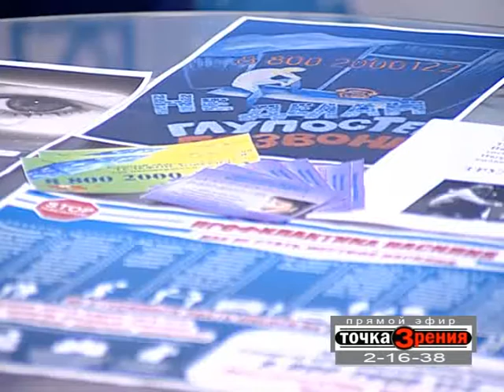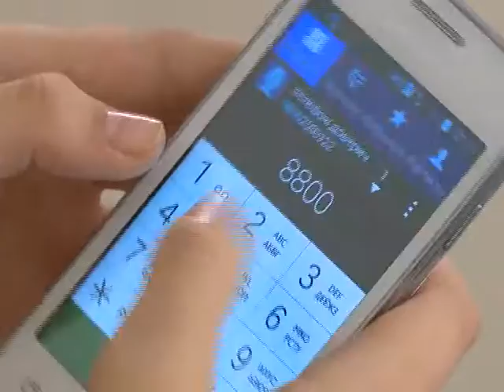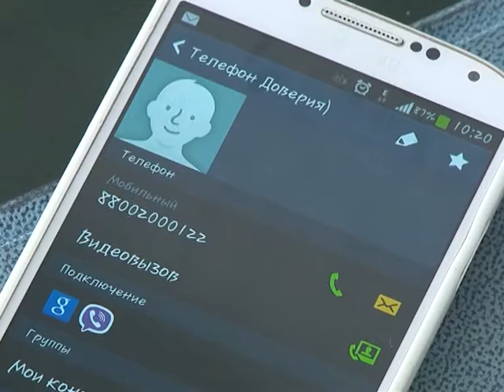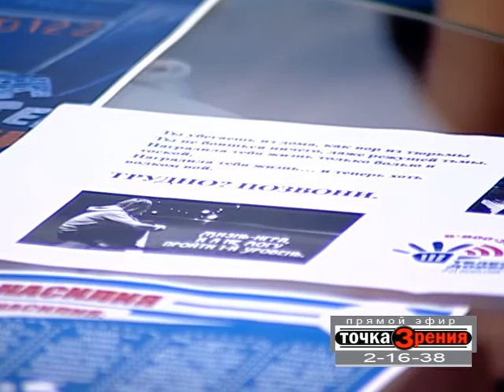«Точка зрения» от 17 мая 2016 г. Телефон доверия.